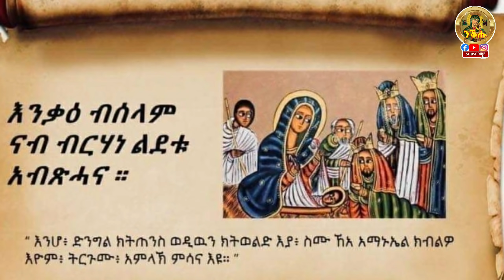"ነዚ እግዚአብሔር ዝገለጸልና ኽውን ነገር ክንርኢ ንዑናይ ናብ ቤተልሔም ንኺድ፡፡" ንበዓለ ልደት ብከመይ ከነብዕሎ ይግባዕ?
©ንቕሑ Nkhu27